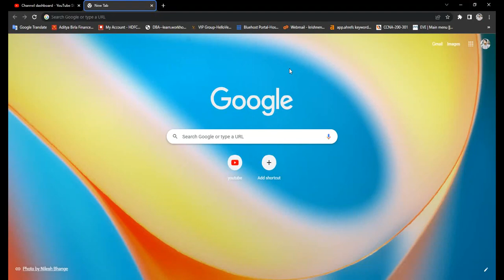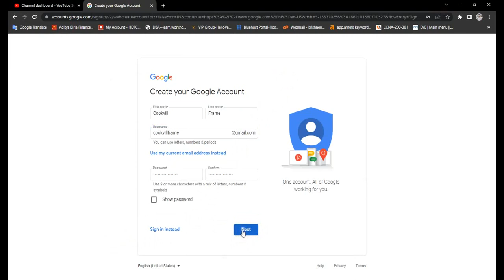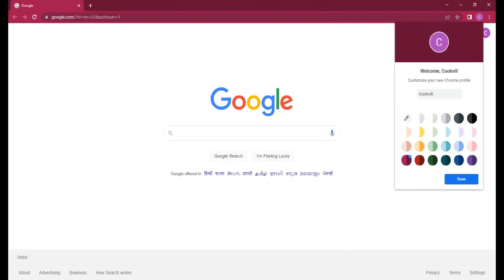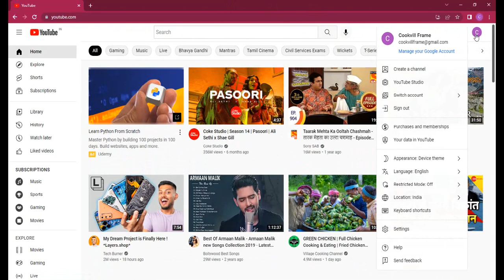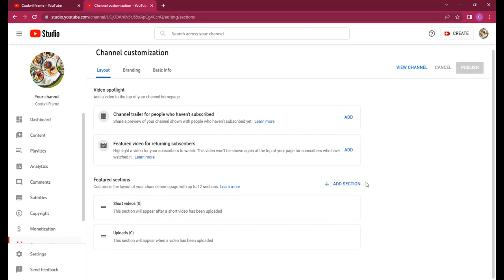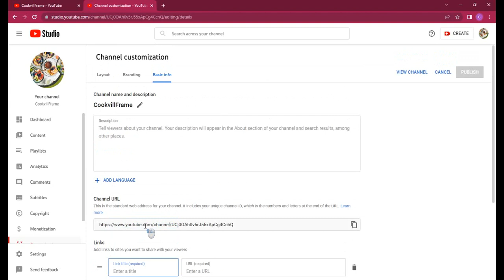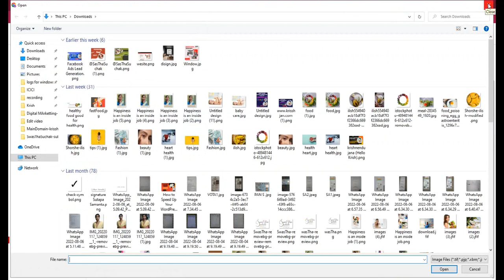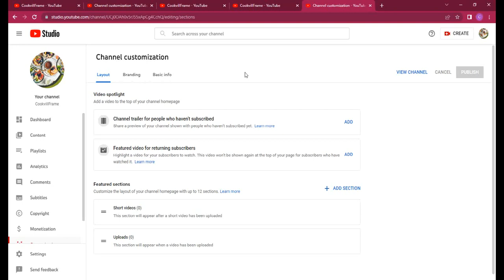Create YouTube Channel and Earn Money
Create YouTube Channel and Earn Money | How to Start YouTube Channel and Earn Money

• Hosting and Domain Beginner ( 6 Month Free Courses)
• My Laptop
• My Back black Photography Background
• VH My Studio Umbrella, Light Stand, and Bulb Holder combo KIT
• Tripod Mobile Holder
• My Tripod with Bag
• JBL Microphone
• Mivi Play Bluetooth Speaker
• My choice of Best Router
• My choice Best ONU

I help you how to create a YouTube channel, make a youtube channel on mobile, create a youtube channel, youtube channel, youtube channel Kaise banaye , upload video and little of custom channel setting for more please watch my all videos.

Quarry Resolved:
create youtube channel and monetize